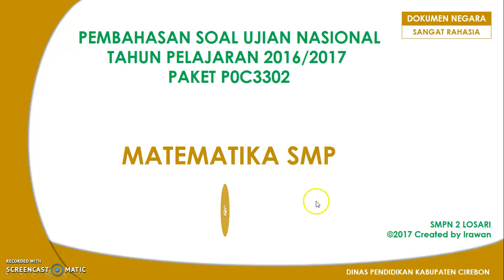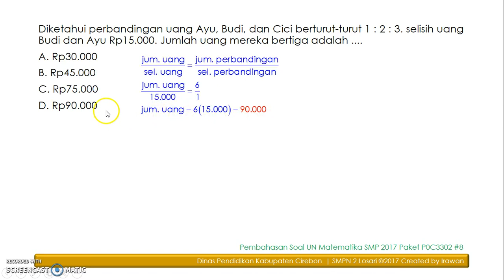Pembahasan Soal UN Matematika SMP 2017 Paket P0C3302 #8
Perbandingan